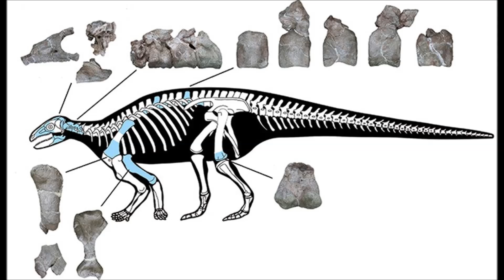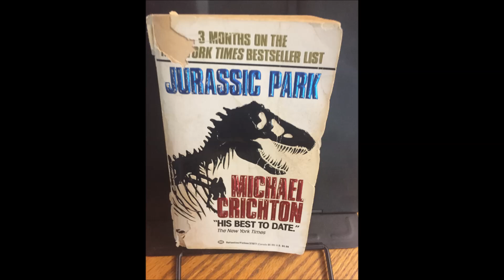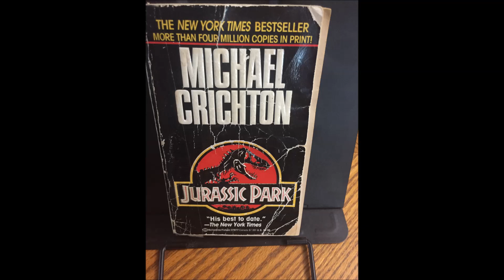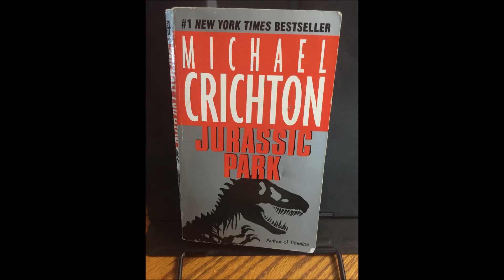Episode 6 - New York (The Juras-Sick Park-Cast)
Welcome to the Juras-Sick Park-Cast podcast, the Jurassic Park podcast about Michael Crichton's 1990 novel Jurassic Park, and also not about that, too.

0:00 - Introduction

4:40 - Paleo Joe Kchodl interview about:
dinosaurs
19:10 - The fascinating world of trilobites
24:11 - Can we clone and resurrect a mammoth?
44:42 - The impact of Jurassic Park on the paleontology world

In this episode, my terrific guest "Paleo Joe" Kchodl chats with me about:

2:19 - A new ankylosaur from China named Yuxisaurus kopchicki
Plus dinosaur news about:
- A new early branching armored dinosaur from the Lower Jurassic of southwestern China (Yuxisaurus kopchicki)

1:00 - Featuring the Music of Snale
Intro: Supergroovy. Outro: T-Shirts.

50:05 - Synopsis of the chapter "New York" in Jurassic Park
The Text:

Dr. Richard Stone receives the lizard specimen at the Tropical Diseases Laboratory in New York, because the specimen’s intended recipient, Dr. Simpson, is unavailable for the summer. The sample comes with a picture drawn by Tina to help identify the lizard. X-rays and Polaroids of the sample are taken.

They test for communicable diseases, and finding none, answer Dr. Guitierrez that the lizard is safe, which Marty believes. Meanwhile, three of these green lizards prey upon a newborn baby at the Bahia Anasco clinic.

54:08 - Analyzing the literary and stylistic techniques of Jurassic Park

55:55 - Disccusions on Ecological criticism, Due Diligence, Building a Mystery, Chaos Theory, Superstitious Costa Ricans, and writing a Horror Story.
Discussions surround Ecological Criticism, Due Diligence, Building a Mystery, Chaos Theory, Superstitious Costa Ricans, and writing a Horror Story.

Do not take on an empty stomach:

Find it on iTunes, on Spotify (click here!) or on Podbean (click here).

The Jura-Sick Park-cast is a part of the Spring Chickens banner of amateur intellectual properties including the Spring Chickens funny pages, Tomb of the Undead graphic novel, the Second Lapse graphic novelettes, The Infantry, and the worst of it all, the King St. Capers.

You can find links to all that baggage in the show notes, or by visiting the schickens.blogpost.com or finding us on Facebook, at Facebook.com/SpringChickenCapers or me, I’m on twitter at @RogersRyan22 or email me at ryansrogers-at-gmail.com.

Thank you, dearly, for tuning in to the Juras-Sick Park-Cast, the Jurassic Park podcast where we talk about the novel Jurassic Park, and also not that, too. Until next time!